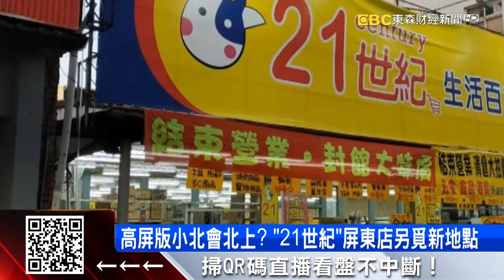五金行向北賺？高屏版「小北」熄燈 網喊：來台北開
不過台灣的連鎖五金百貨真的是一路向北，像是寶雅、小北，其實都是從台南起家，積極拓展北部分店，最近掀起話題的是，號稱高屏霸王、屏東版小北百貨的「21世紀生活百貨廣場」，突然熄燈大出清，讓不少北漂族很期待，會不會來北部開分店。